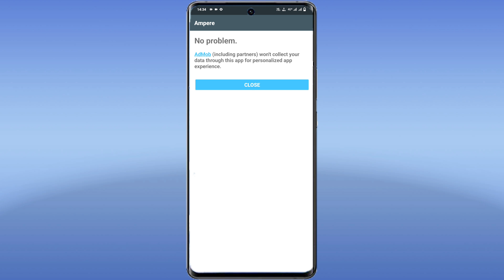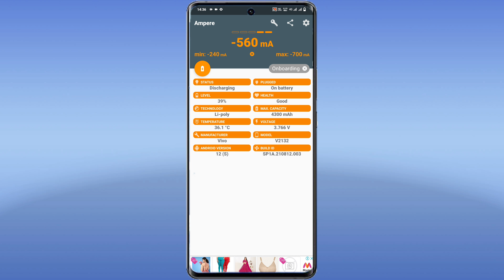vivo y16 battery health check kaise kare | how to check battery health on vivo y16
Vivo Y16 Me Battery Health Check Kaise Kare
How To Check Battery Health Vivo Y16
Vivo Y16 Battery Health Checker
Battery Health Check Kaise Kare Vivo Y16
Vivo Y16 Phone Me Battery Health Check Kaise Kare
Battery Health Checker App Vivo Y16